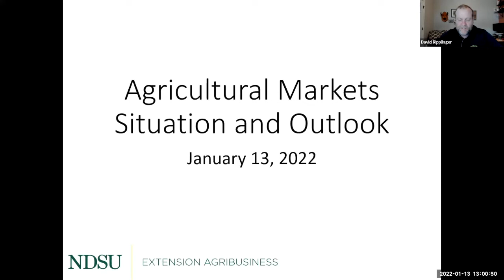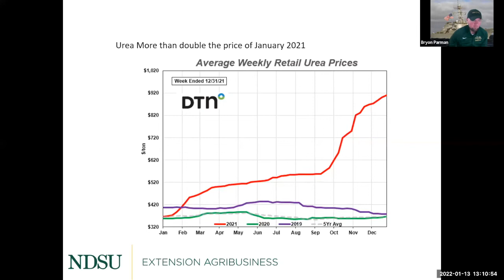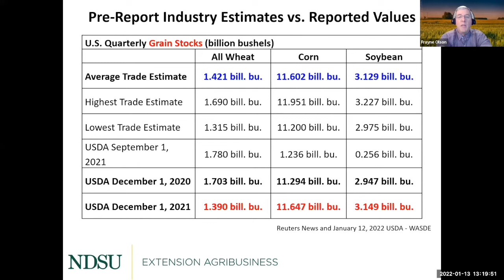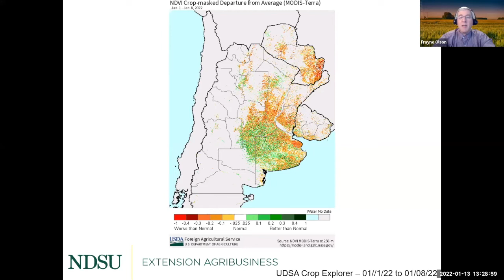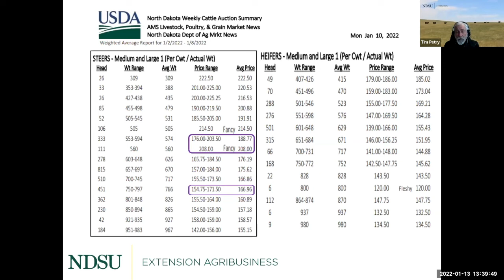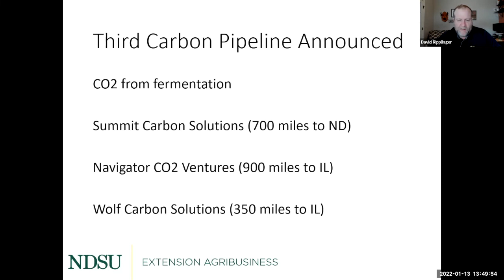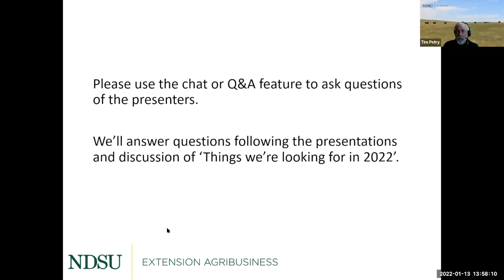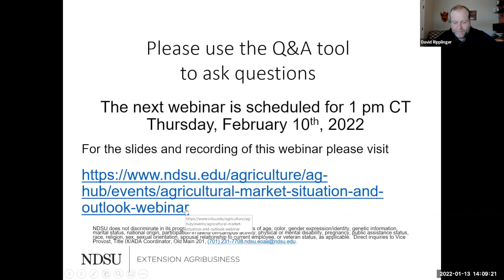Agricultural Markets and Situation Outlook Webinar Series - January 13, 2022